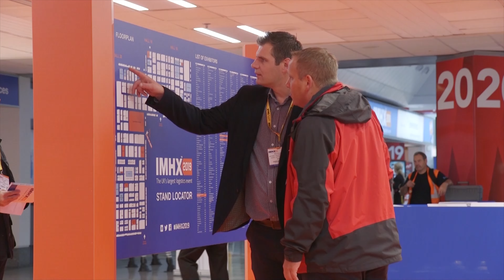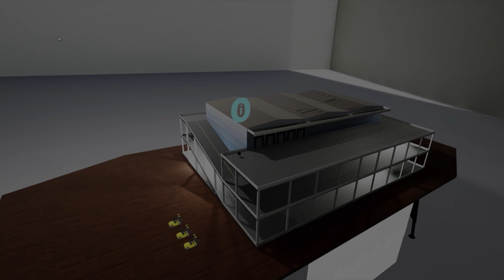IMHX Sustainability Zone Delivered by SEC Group - The UK's Key Logistics Event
Brand new for 2022, The Sustainability Zone will be waiting to be discovered at the heart of the IMHX exhibition.

Not only will you be able to view and interact with physical displays, but a carefully-created series of augmented reality experiences will allow you to unlock an additional layer of insight, resources and information that will empower your decisions on sustainability practices.

An experience with practical benefits that last beyond the event.
Even after the doors close on IMHX 2022, you'll still have access to a wealth of knowledge through The Sustainability Zone Knowledge Bank.

Accessible during your augmented reality experience, the Knowledge Bank will be brimming with practical insights that you can continue to tap in to, discover and digest both during and after the event.